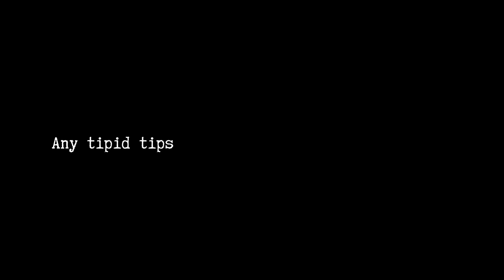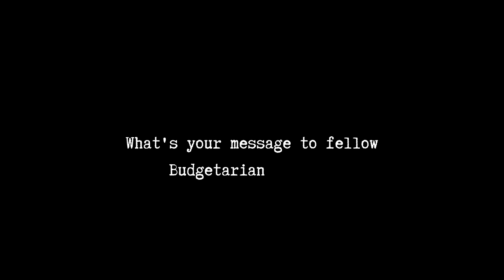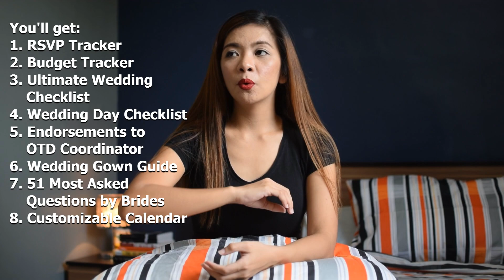Vlog #1 Wedding Tips from The Budgetarian Bride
If you are newly-engaged and you want to plan your own wedding, The Budgetarian Bride has lots of Wedding Planning tips for you.

In this video, masasagot kung bakit at paano nag start ang The Budgetarian Bride, sino ang mga supplier na hindi dapat tipirin, ano ang mga bagay na nagpapastress sa mga ikakasal at marami pang iba!

Video Credits to:
Stories of Manila
Jerc Studios

If you enjoy our content and want to see more, you can always support us.